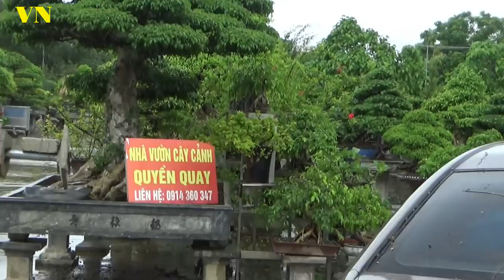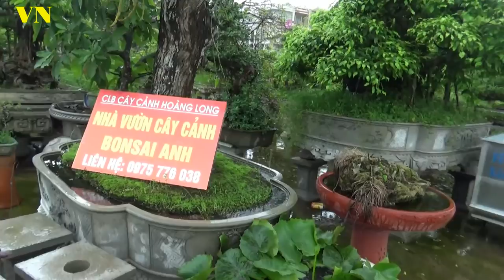VƯỜN CÂY THÀNH PHỐ THANH HÓA